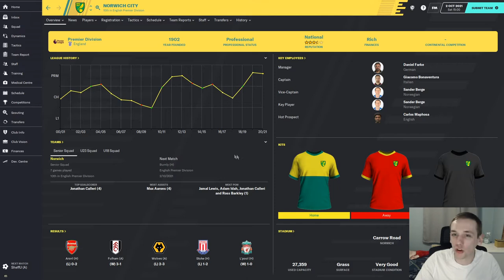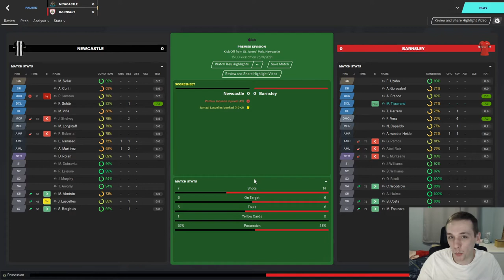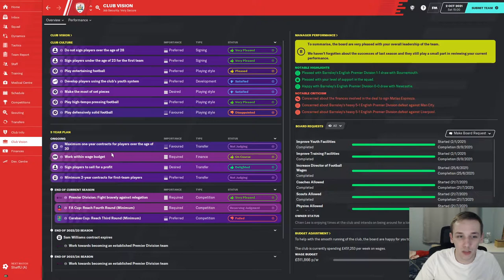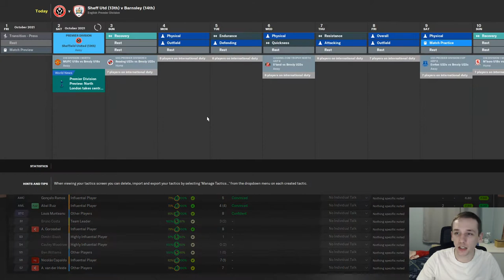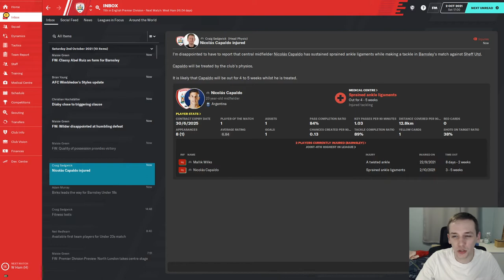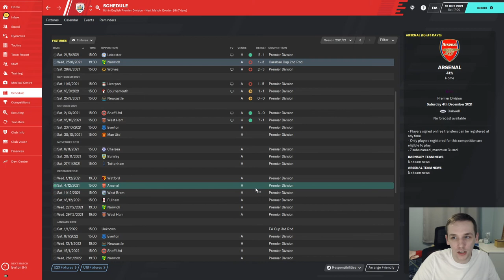FM20 | YOYOMAN BARNSLEY | #17 | MAJOR DOWNS, BUT MASSIVE UPS | FOOTBALL MANAGER 2020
In today's episode we take on Sheffield United and West Ham in the Premier League.